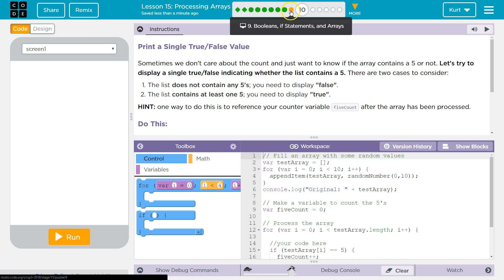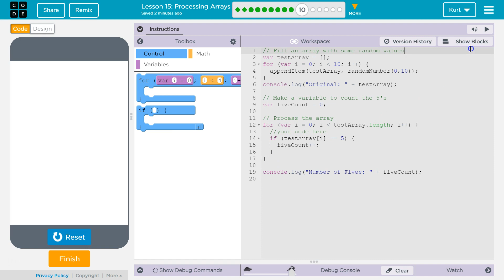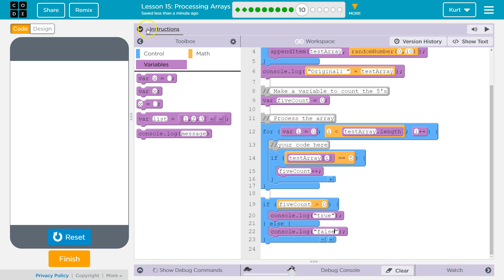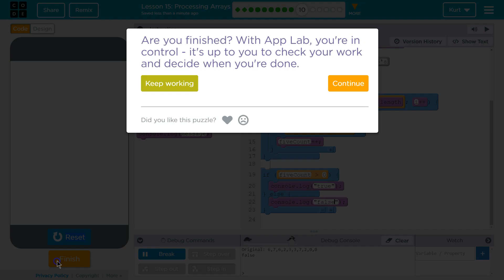Processing Arrays Lesson 15.10 Tutorial with Answers Code.org CS Principles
Processing Arrays, lesson 15, from Building Apps, unit 5 of Code.org's C.S. Principles course, is often used in AP Computer Science classrooms. Each part of the course challenges students to accomplish a new task while learning principles of computer science. In this video I walk through step-by-step how to get the right answer for this puzzle. Tutorials for other lessons is linked below.